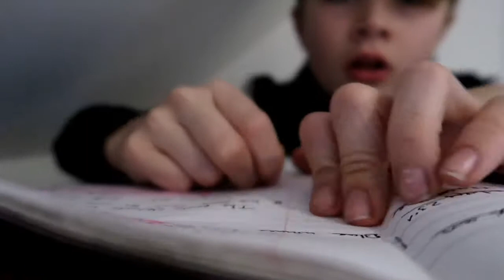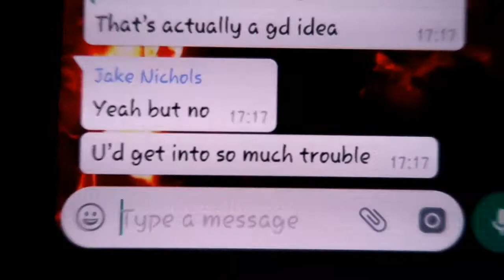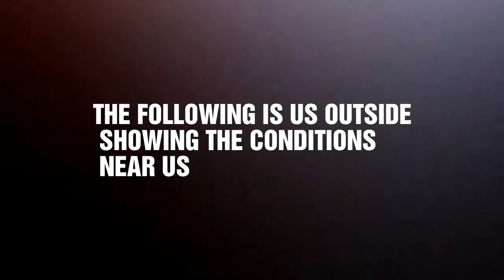SCHOOLS SHOULD CLOSE!!! | MY POV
LEAVE VIDEO IDEAS DOWN BELOW
VIDEO DESCRIPTION
Personally I think SCHOOLS SHOULD be closed. This is my POV